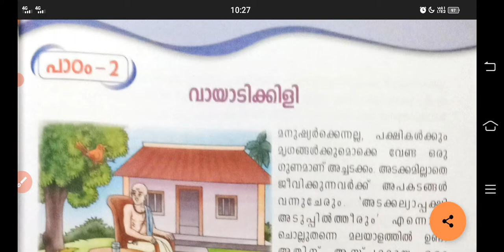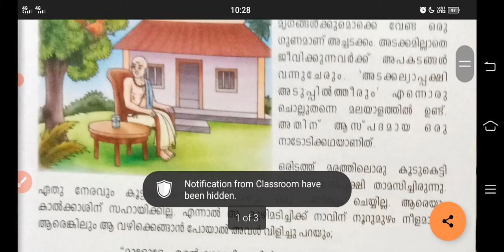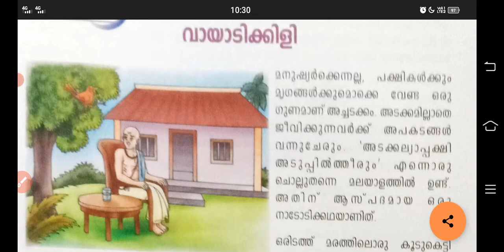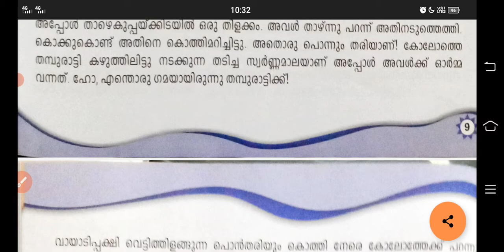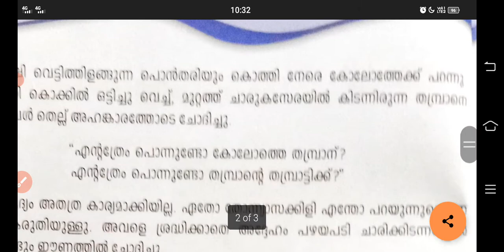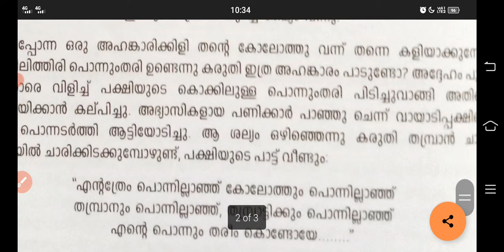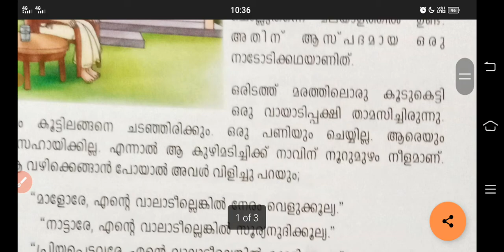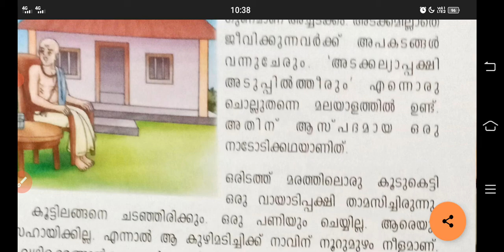6 th std Malayalam